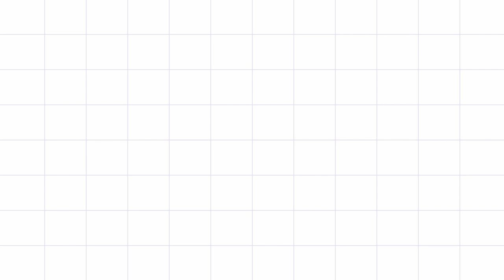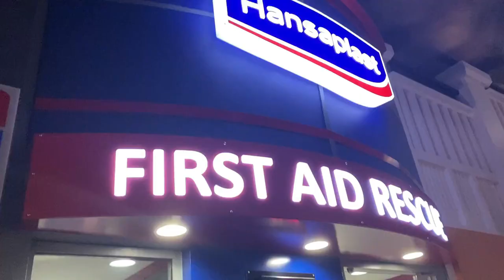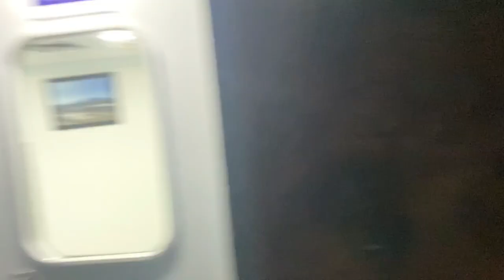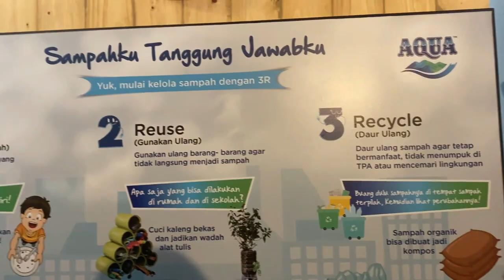PLAYDATE | BUKAN KIDZANIA TAPI TEEN ZANIA BARENG ASYA JOA MARSHA GABY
follow LIFIA SOCIAL MEDIA ...